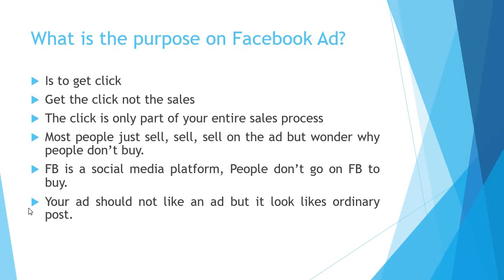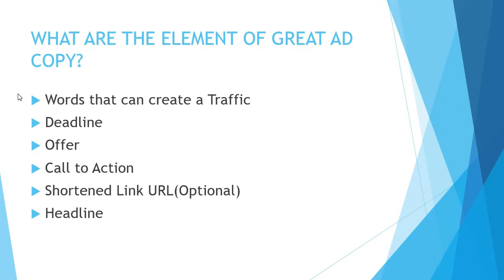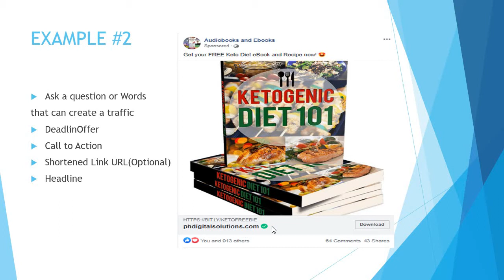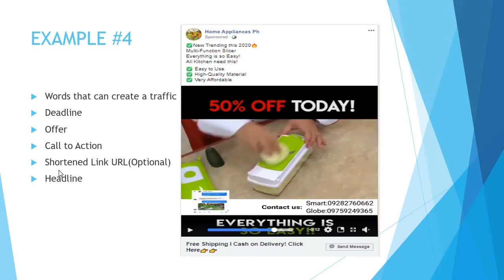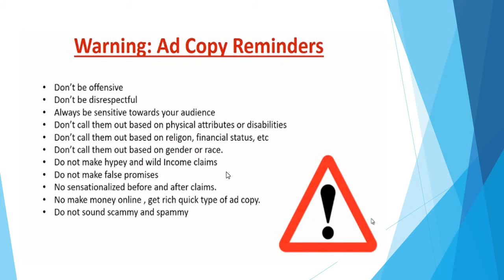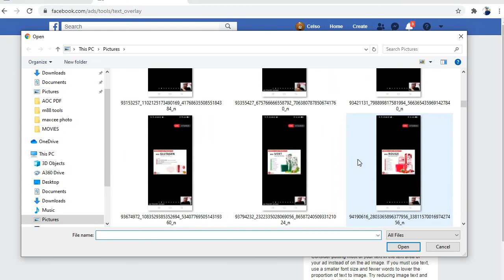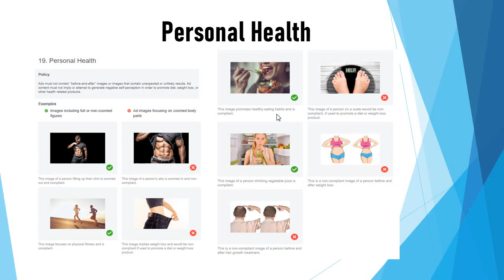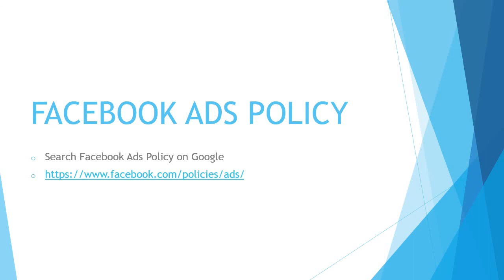2 AD COPY AND AD IMAGE EXPLAIN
Learn How to Use Facebook Advertising.
ito ung last video kung di pa napanuod